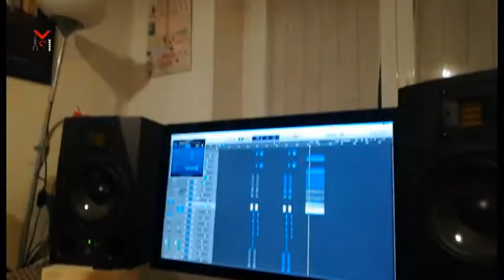SPAZIO MUSICA N 123